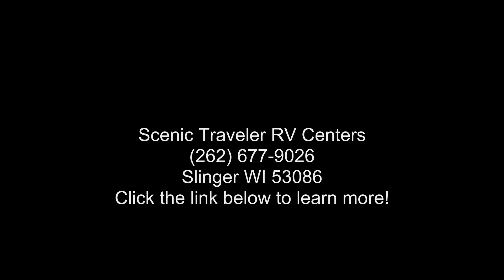2022 Forest River Salem Hemisphere 270FKS - Scenic Travel...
Length: 33andapos; 6andquot;
# of A/Cs: 1
A/C Spec: 15000 BTUs
# of Slideouts: 2
Water Capacity - Black: 30
Water Capacity - Grey: 90
Payload Capacity: 2107
Hitch Weight: 1125

Features: Air Conditioning, Auxiliary Battery, Awning, Booth Dinette, CD Player, CO Detector, DVD Player, Exterior Speakers, External Shower, Fireplace, Furnace, King Size Bed, Ladder, Leveling Jacks, LP Detector, Medicine Cabinet, Microwave, Outside Kitchen, Oven, Power Roof Vent, Refrigerator, Rocker Recliner(s), Roof Vents, Shower, Skylight, Slideout, Smoke Detector, Spare Tire Kit, Stove Top Burner, Surround Sound System, Toilet, TV, Water Heater